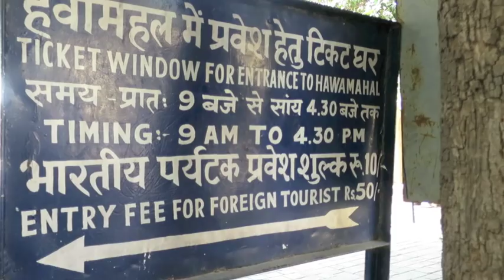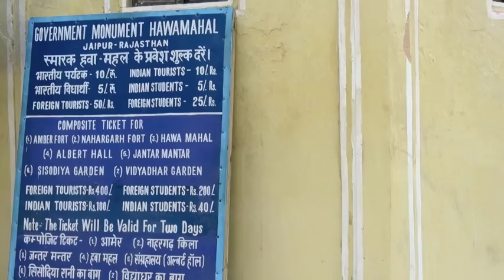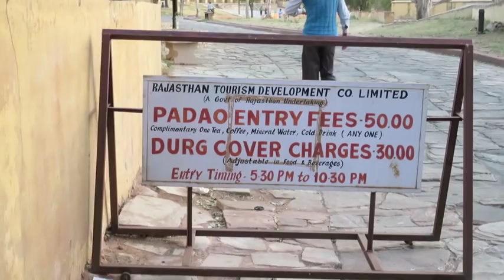India Vlog: Jaipur Hawamahal, Elefantastic, Sunset from Nahargarh Fort!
** Please expand the description box for itinerary & music details**

We arrived in Jaipur, our first stop in Rajasthan Province, by train from Agra on the evening of February 15. We took an auto rickshaw from the train station to our hotel, the Umaid Bhawan. It was one of the most gorgeous hotels we stayed at during this trip to India! All the walls and ceilings are ornately painted, and the decor has a lovely period feel. Our room was also very spacious. We highly recommend staying here!

We had a full itinerary for the 16th that started with shopping. Our rickshaw driver dropped us off at the New Gate in Jaipur's Old City, also known as the Pink City. We walked around for about an hour, but most of the shops were closed. We were told that the markets usually open closer to 11:00 am. If you're looking for saris, then we think Jaipur is a great place to purchase. There's a lot of variety for good prices, and bargaining is always welcome. We ended our walking tour with a visit to Hawa Mahal palace.

We had to rush to get back to our hotel for the pick-up by Elefantastic! Round trip transportation was included in the 4,000 rupee per person cost for the four-hour itinerary with the elephants. Lunch, drinks, and the service tax are also included in the cost. Elefantastic was definitely our favorite activity in Jaipur, where we spent 1.5 days total!

Each pair was assigned to an elephant. We got to spend the afternoon with Birly who is a mother to be! She was 10 months pregnant and looking fabulous! We bonded with Birly by petting and feeding her. We then rode Birly in the bush surrounding the compound. After the elephant ride, we went to the home of the owner (Rahul) where his mother made us a home cooked meal. It was SO delicious! With full stomachs we reunited with Birly to amplify her beauty with paints. Don't worry...Elefantastic uses all natural, non-toxic paint. The final activity of the day was water-based. We gave Birly water to quench her thirst then washed and scrubbed her. In the summer months, you can ride the elephants to the river and play with them in the water!

We chose to get dropped off at the foot of hill where Nahargarh Fort is located in Jaipur. We had to walk fast to try to catch sunset. We ended up taking about 20-25 minutes to walk the paved path. Once we reached the top of the hill, we headed to Padao Open Air Restaurant. The views of Jaipur from both the walking path and restaurant are stunning! Admission to Padao is 50 rupees per person and comes with a free drink of tea, coffee, water or soda. You can also pay for other drinks and appetizers.

Note that there is no transportation at the fort apart from what you take. We walked up, which meant that we had to walk back down to the city to catch an auto rickshaw. The path is not lit at night. It seemed dangerous, but fortunately we made it back to our hotel safely. If you plan to stay at the fort until it's totally dark outside, we recommend taking a taxi or rickshaw and paying the driver extra to wait for you. ;)

Happy travels!! :D

Night with You - Jacoo feat. Laura Hahn